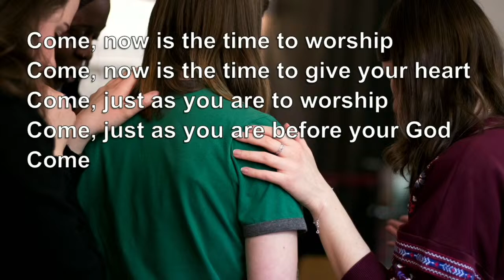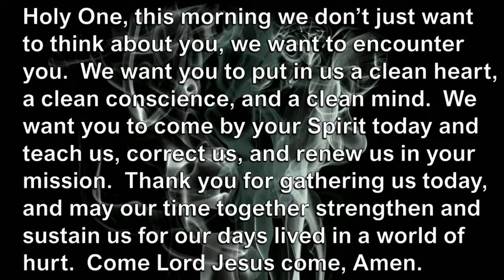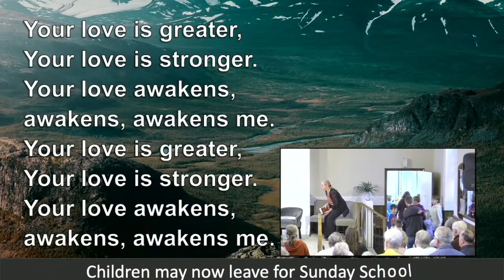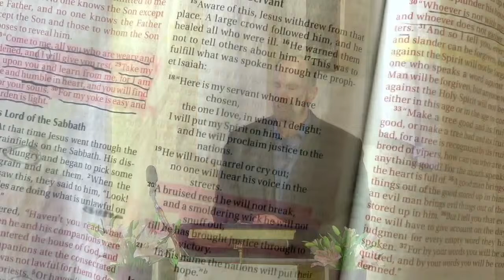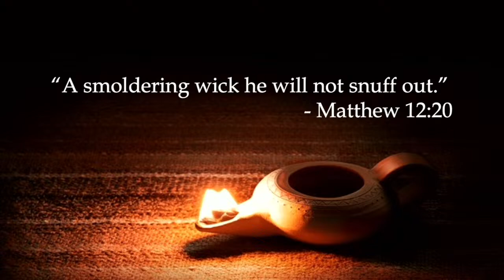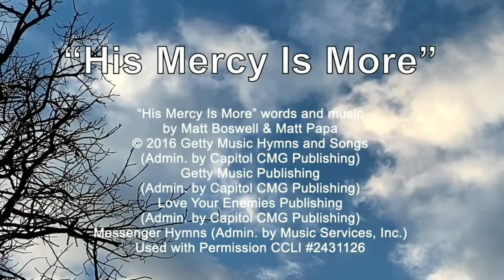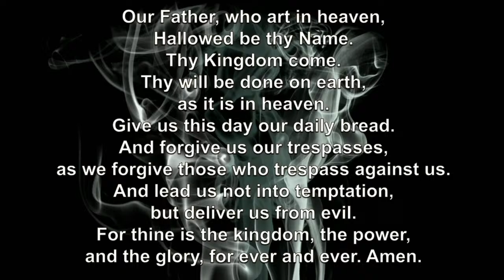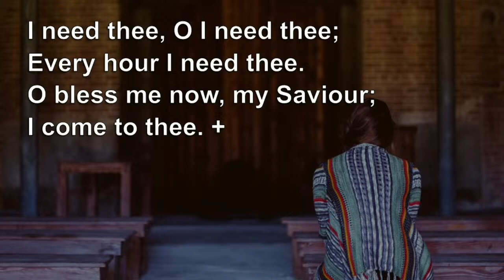April 14th, 2024 - Selby United Church Worship Service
Is Christian perfection possible and if so how and when?  Today we are thinking about how Jesus uses our sins for good.  Bernice McCaig, Louise McKee and Doug McConnell will be providing our special music. Join us  at 10:00 am  in-person or online.

Selby United Church is located in Greater Napanee in Eastern Ontario, just a few minutes north of downtown Napanee along the 401 Highway corridor.

If you would like to support the ministry of our churches please send an e-transfer to . If you would like to join our mailing list, please email and we would be glad to add you!